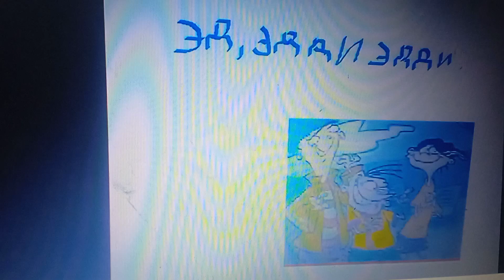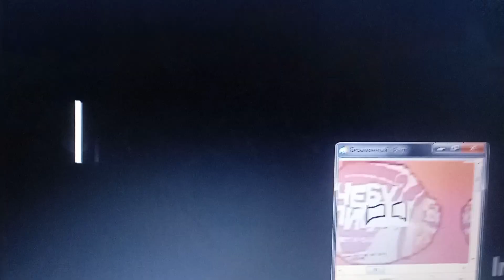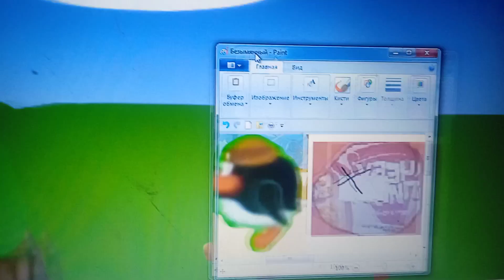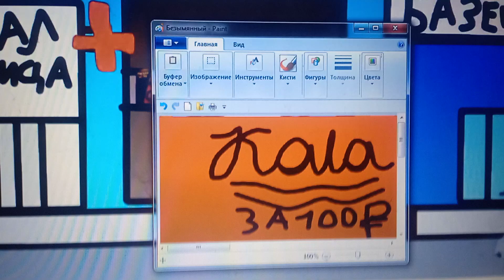Чебупицца и его Друзья 6 серия Деньги (Серия Целиком)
У Пина три Дела! Колу покупать, Банк украсть да и песни сыграть!